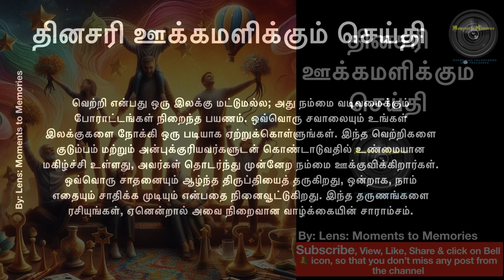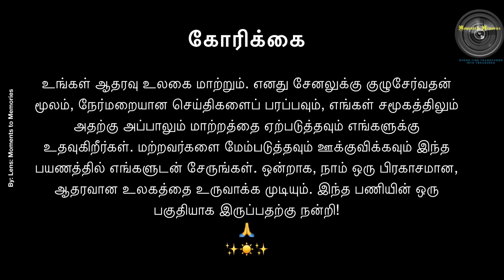தினசரி ஊக்கமளிக்கும் செய்தி 19Sep24